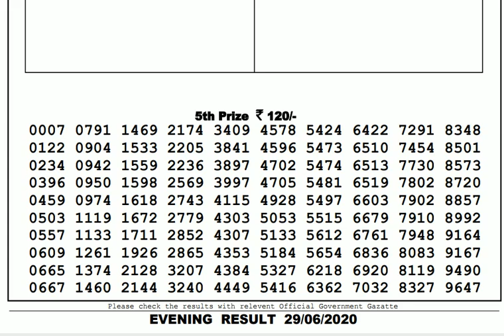Lottery Live I Lottery Results I Sombad Lottery 11.55am 04.00pm 08.00pm gdn